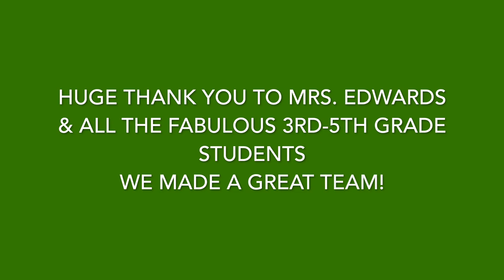Benfield Elementary School collaborative mural with artist Gayle Mangan Kassal